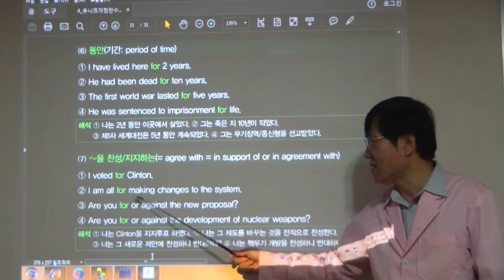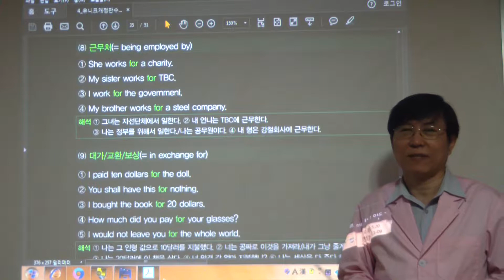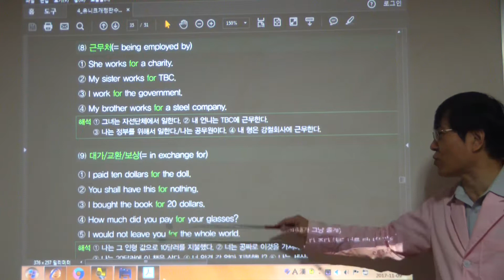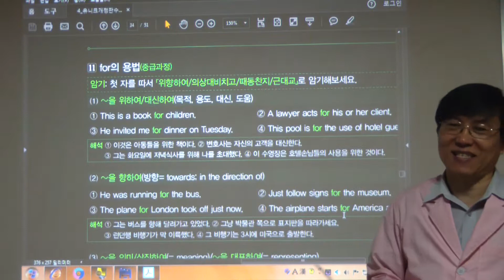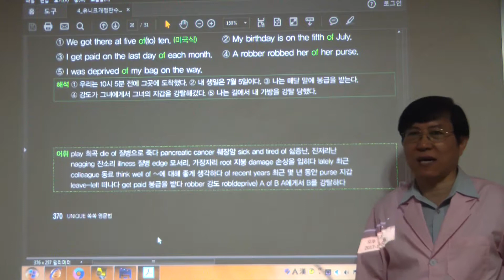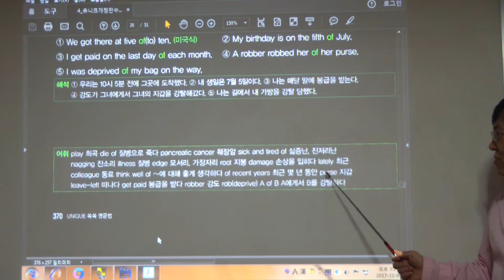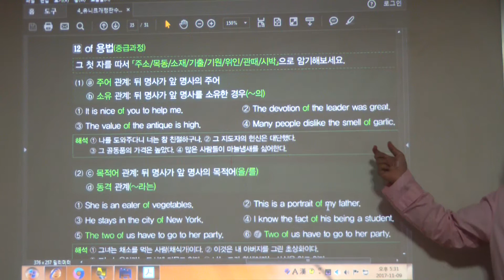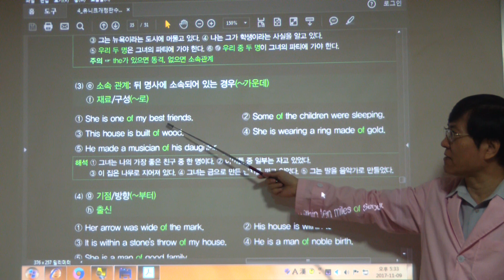HDV 0410 (368-369쪽 of 용법)